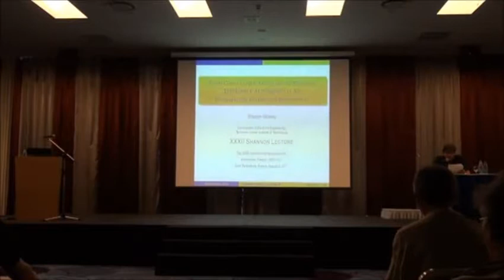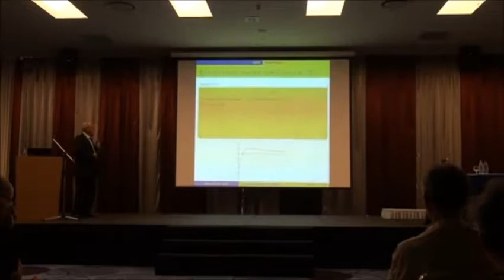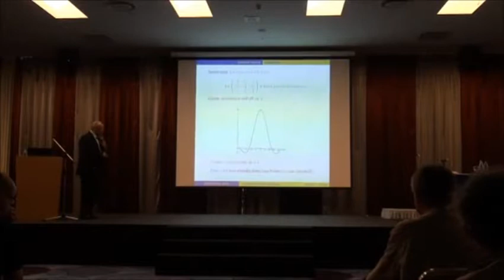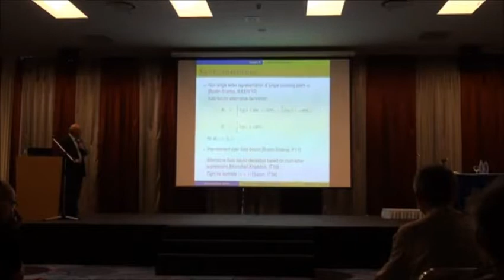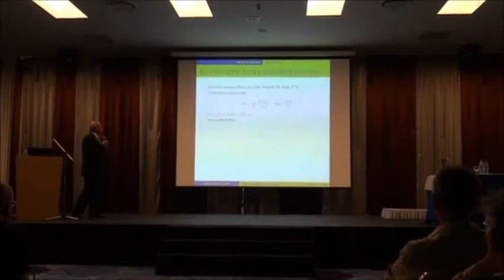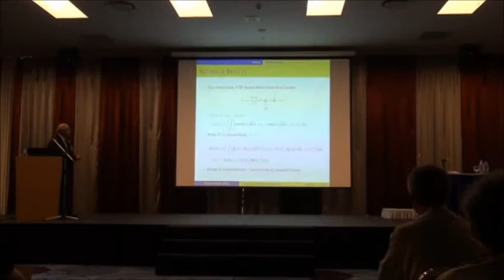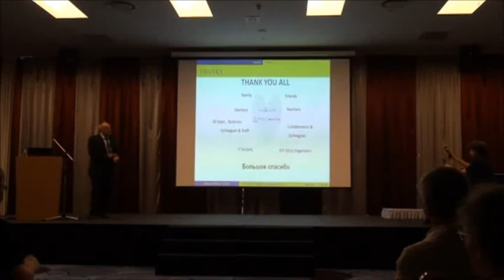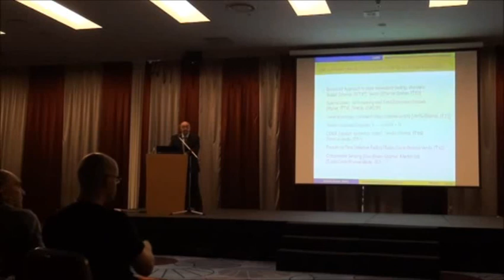Shlomo Shamai - From Constrained Signaling to Network Interference Alignment via an Information...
2011 Shannon Lecture
From Constrained Signaling to Network Interference Alignment via an Information-Estimation Perspective
Shlomo Shamai (Shitz)

Abstract:  A subjective overview of selected topics in Information Theory, Communications, and Signal Processing will be presented taking an Information-Estimation perspective.

We first review basic information-estimation (I-MMSE) relations and properties in Gaussian additive channels, and then address via this framework specific problems and results in:

    Nonlinear optimal filtering;
    Constrained signaling;
    Multi-terminal models, touching upon broadcast, interference, wiretap, and cognitive settings as well cellular networks of the Wyner type, and novel aspects of interference alignment;
    Efficient codes for point-to-point, interference and relay channels;

A statistical physics view of I-MMSE related relations, is shortly mentioned. So are, time permitting, different other applications motivated by the incremental channel decomposition, namely deterministic and random vector Gaussian channels, and the broadcasting strategy (variable-to-fixed channel coding).

Based on the overviewed framework, we emphasize specific research challenges in these areas motivated by the information-estimation perspective and close the lecture with an outlook examining general channels and network information theoretic concepts.

Shlomo Shamai (Shitz) received the B.Sc., M.Sc., and Ph.D. degrees in electrical engineering from the Technion—Israel Institute of Technology, in 1975, 1981 and 1986 respectively.

During 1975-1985 he was with the Communications Research Labs in the capacity of a Senior Research Engineer. Since 1986 he is with the Department of Electrical Engineering, Technion-Israel Institute of Technology, where he is now a Technion Distinguished Professor, and holds the William Fondiller Professor of Telecommunications. His research interests encompass a wide spectrum of topics in information theory and statistical communications.

Biography: Dr. Shamai (Shitz) is an IEEE Fellow,  a Member of the Israeli Academy of Sciences and Humanities and a Foreign Associate of the US National Academy of Engineering.  He is the recepient of  the 2011 Claude E. Shannon Award and the 2014 Rothschild Prize in Mathematics/Computer Sciences and Engineering.

He has been awarded the 1999 van der Pol Gold Medal of the Union Radio Scientifique Internationale (URSI), and is a co-recipient of the 2000 IEEE Donald G. Fink Prize Paper Award, the 2003, and the 2004 Joint IT/COM Societies Paper Award, the 2007 IEEE Information Theory Society Paper Award, the 2009 European Commission FP7, Network of Excellence in Wireless COMmunications (NEWCOM++) Best Paper Award, and 2014 EURASIP Best Paper Award (for the EURASIP Journal on Wireless Communications and Networking). He is also the recipient of the 2010 Thomson Reuters Award for International Excellence in Scientific Research and is listed in the 2014 Thomson Reuters “The World’s Most Influential Scientific Minds”. He is also the recipient of 1985 Alon Grant for distinguished young scientists and the 2000 Technion Henry Taub Prize for Excellence in Research. He has served on the Executive Editorial Board of the IEEE Transactions on Information Theory and has also served as a Shannon Theory Associate Editor for this journal. He has served twice on the Board of Governors of the Information Theory Society.

He has served as Associate Editor for the Shannon Theory of the IEEE Transactions on Information Theory, and has also served on the Board of Governors of the Information Theory Society. He is a member of the Executive Editorial Board of the IEEE Transactions on Information Theory.